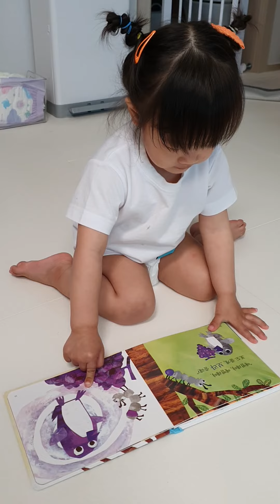22.05.09 25개월 아기가 책을 읽어줘요 (프뢰벨 말하기)